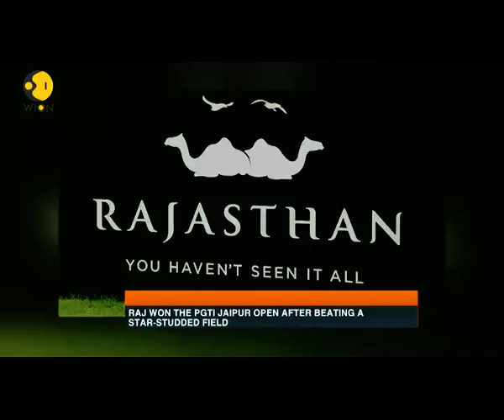Jaipur Open 2018 on WION - 2 minute package